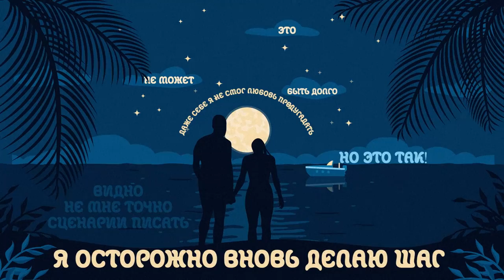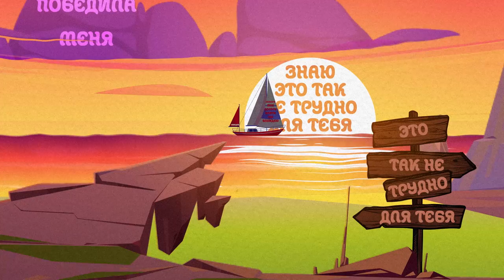Rustem Sultanov - Это ты (It's you)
РУСТЭМ СУЛТАНОВ - ЭТО ТЫ 👉ФАНК/ДЖАЗ (LYRIC)
RUSTEM SULTANOV - IT'S YOU 👉 FUNK/JAZZ (LYRIC)
Он неотразим, плейбой, да ещё и богат. Женщин не чурается, но и не приближает никого. И вот тут он вляпался - всячески себя останавливает и ничего не может поделать с собой. Он сдался - «Ты побелила меня»
Музыка, исполнение: Рустэм Султанов
Слова: Борис Орлов
Produced by : Simon Novsky music
Arrangement : Simon Novsky
Guitars : Mirko Salispahic
Mixing/Mastering :Chris Lass
Анимация: Батыр Кличев (ilastart)